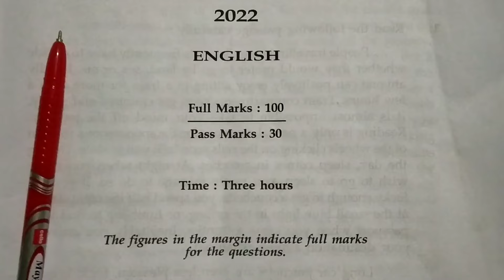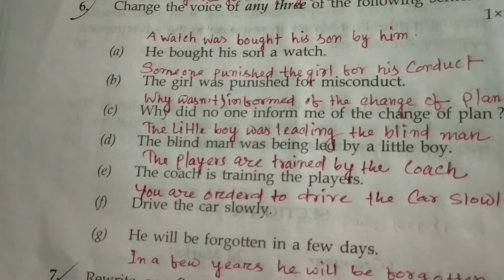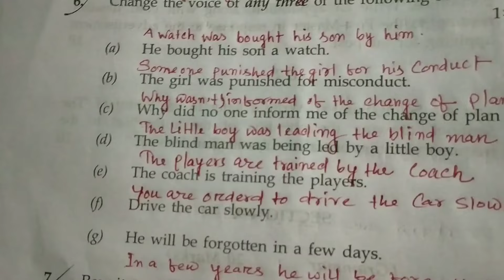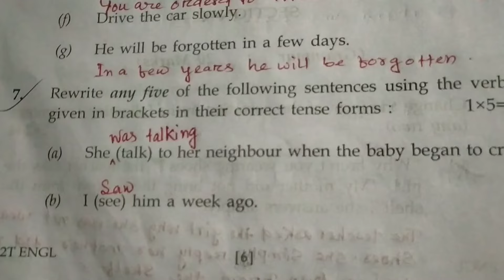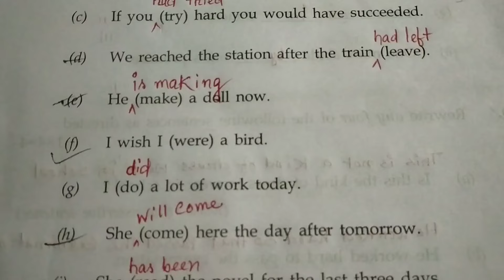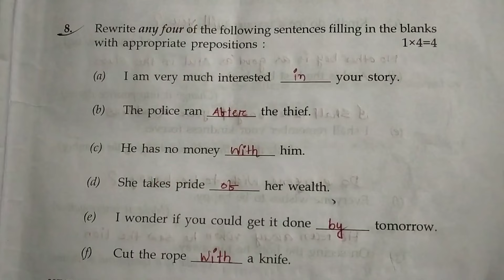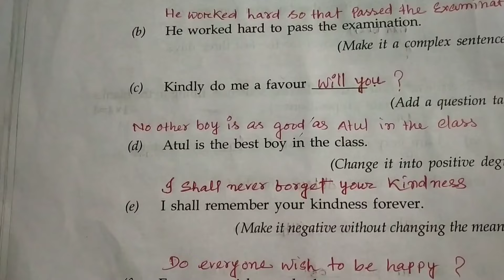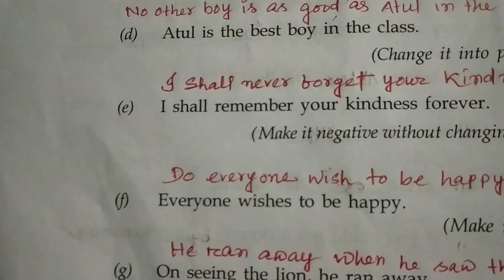HS Final English Question Paper 2022 Solved |Assam | Grammar | AHSEC | Class 12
HS Final English Question Paper 2022 Solved | HS |Assam | Grammar | SEBA | Class 12 |

 Releted keyword,
 Class 12 final  Question paper solved 2022
Solve  English question paper 2022
Hs 2022 English Question Paper solved
Hsfinal Question paper discussion
HsGrammar part solved 2022
Hs final paper 2022
English grammar in assamese
Grammar section solved 2022

Hs2022
Short trick
AHSEC